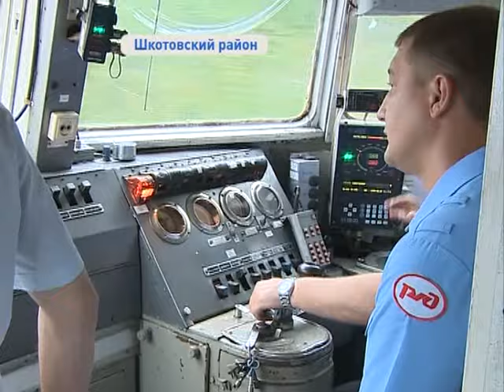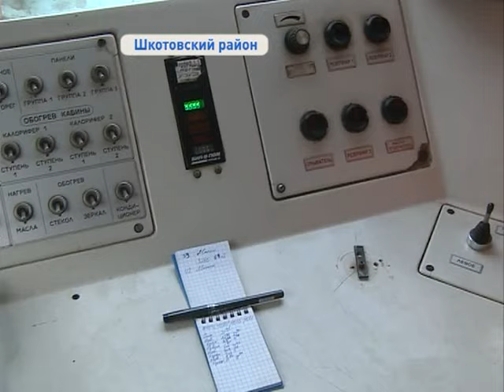Экскурсию в честь Дня железнодорожника провели для любителей "рельсовой эстетики" в Приморье